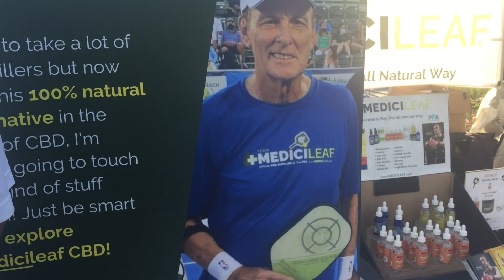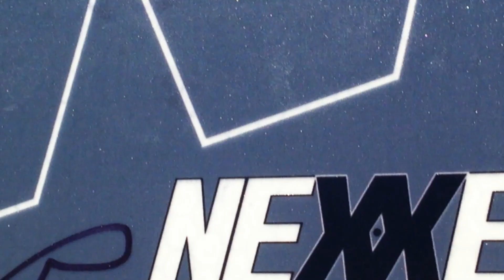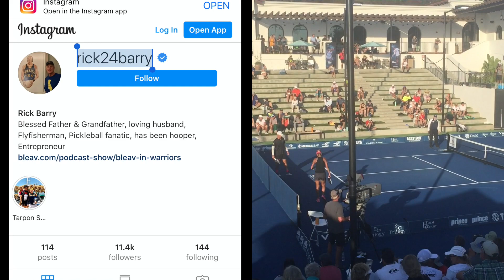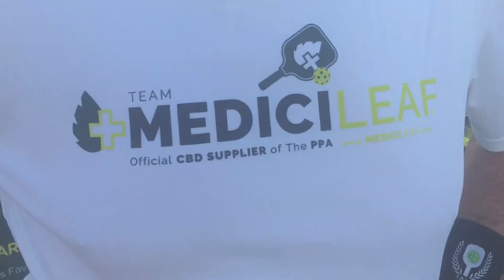NBA Great Rick Barry has found Pickleball and CBD Relief with Medicileaf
& Social for more content.

NBA Hall of Famer, Rick Barry (1987), wants you to know that he has found Pickleball and wishes he had found Medicileaf, a CBD company, during his basketball days.

RandallTheReporter caught up with Barry at the Professional Pickleball Association event in the city of San Clemente in Orange County, Calif.

One thing's for sure, Barry still has that same competitive fire that drove him to become one of the Top 50 players in NBA History and Pickleball has provided him with an avenue to scratch that competitive itch.

Barry shares why Pickleball is growing so fast, why it's different for him from basketball and more, only on this episode of ThisWeekInPickleball.com, a division of JDQ Sports.

A RandallTheDirector Joint Production
carried out at the behest of RandallTheProducer
and written by RandallTheWriter.

Medicileaf: Official Cannabinoid Supplier of PPA Tour @ppatour